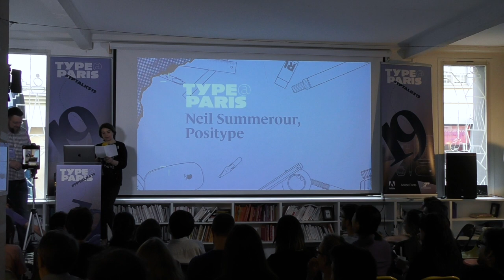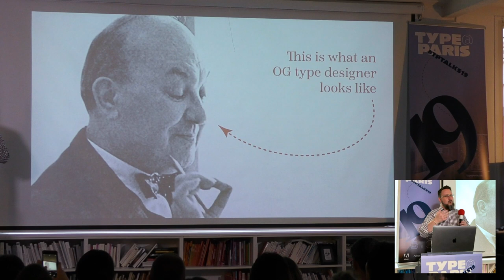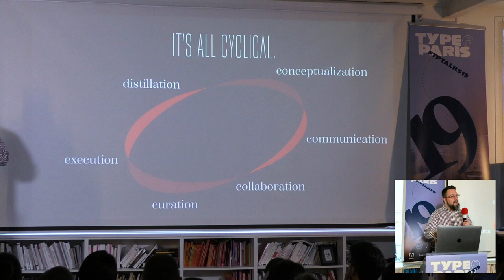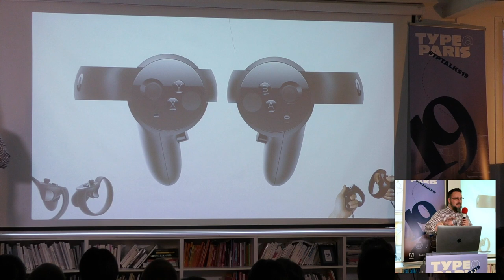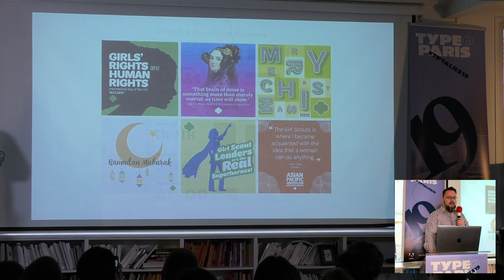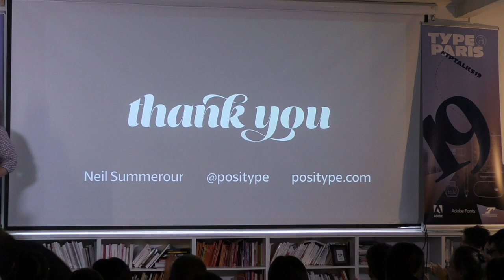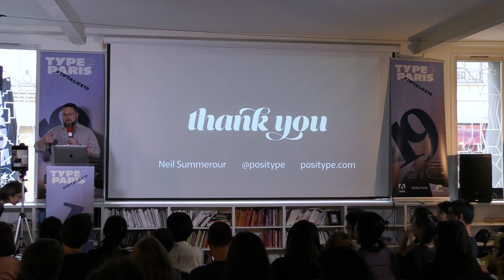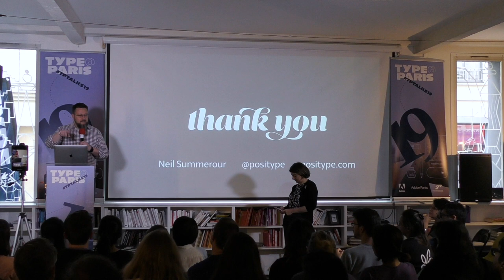tptalks19: Neil Summerour, Positype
Neil Summerour
Neil Summerour was born in the Açore in 1972 and studied graphic design and calligraphy at the in University of Georgia in the US. A type designer and lettering artist, he’s the founder of the Positype font foundry and Swash & Kern lettering studio.